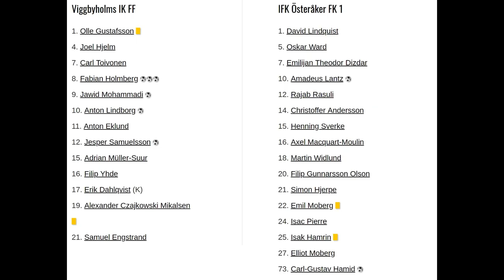2018-09-16 : Viggbyholm FK - IFK Österåker (U17) : 6-2 - HIGHLIGHTS!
Match P17 Div 1 på Hägernäs IP 2, Viggbyholm FK - IFK Österåker,  slutresultat 6-2.